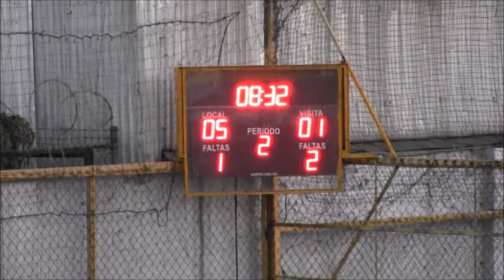FINAL EXXON MOBILE VS DEPORTIVO TUC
FINAL EMPRESARIAL STARFUTBOL
KAMAH SPORTS TV